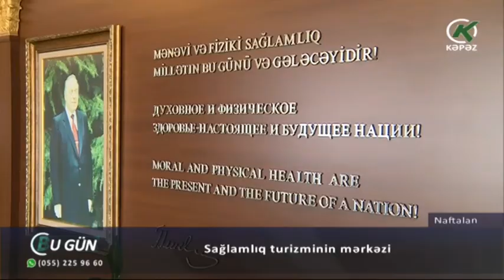Sağlamlıq turizminin mərkəzi